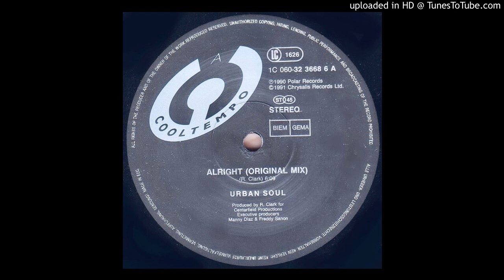Urban Soul~Alright [Original Roland Clark Mix]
Classic House Music 1991.